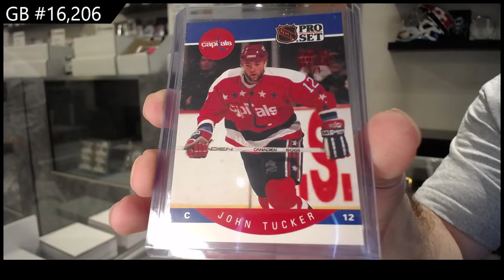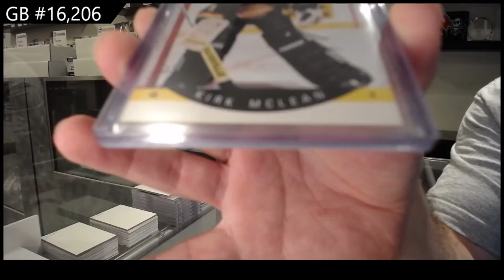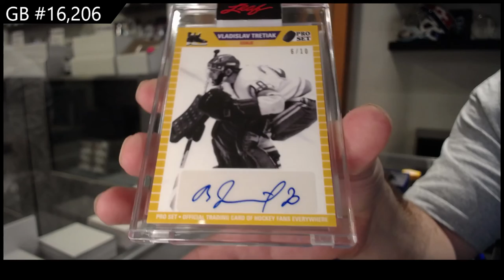2021 Leaf Pro Set Memories 2 Box Break - C&C GB #16,206